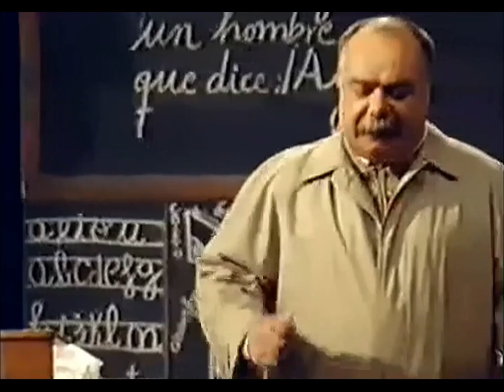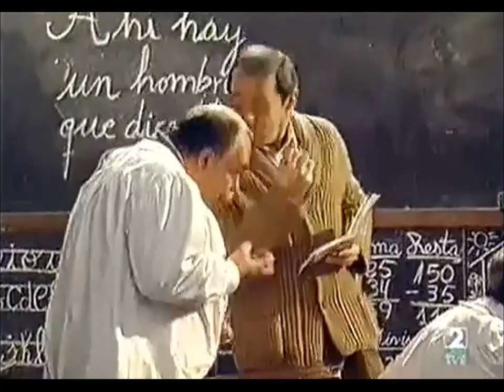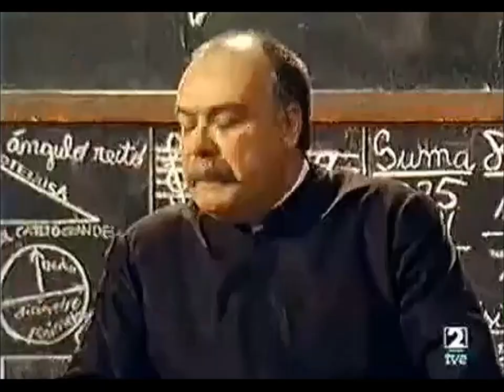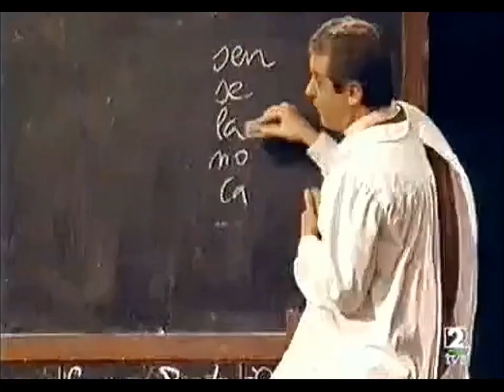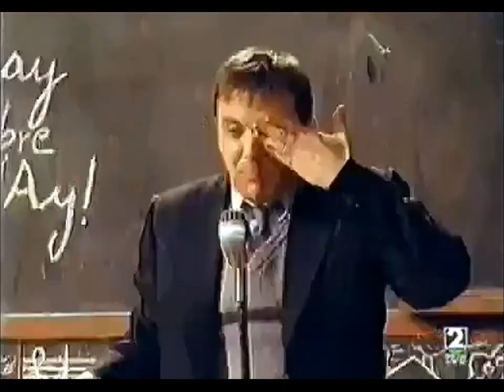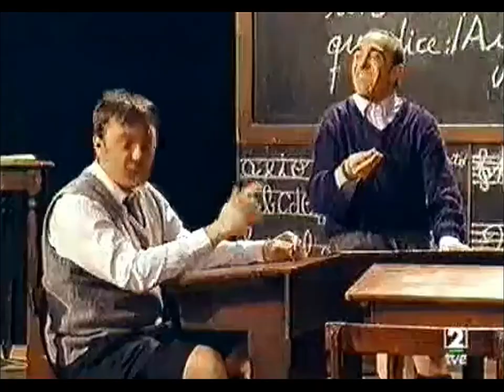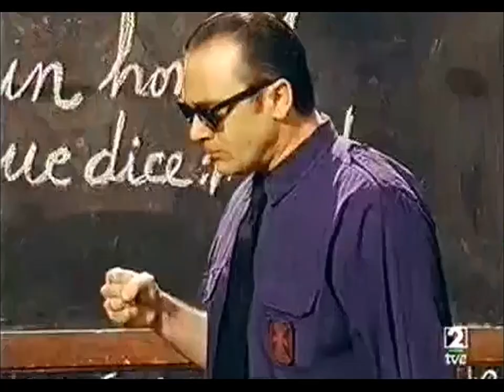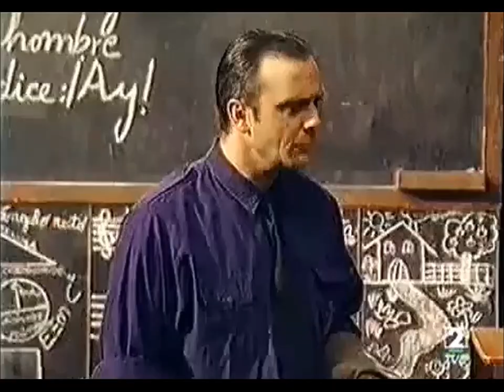El florido pensil - Teatro (la 2), TVE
1996
Basado en el libro de Andrés Sopeña Monsalve
Adaptación: Guillém-Jordi Graells
Productor: José Martínez Cueto
Realizador: Manuel Armán

Intérpretes:
Enrique Díaz, Zorión Egileor, Rafael Martín, Paco Sagarzazu, José Ramón Soroiz,

Equipo TANTTAKA TEATROA

Grabado en el TEATRO BULEVAR de Torrelodones (Madrid)

Se estrenó en el 1996 y estuvo 6 años en escena

El florido pensil cuenta sustancialmente las vicisitudes de una cuadrilla de muchachos sometidos a la absurda e ilógica brutalidad del sistema educativo que dominó la España de la postguerra.
Sus protagonistas irán descubriendo al público un fresco en el que sucederán los escenarios de la acción; en primer lugar la escuela -centro de operaciones fundamental para la propaganda del ideario fascista- y más tarde, el resto de las tribunas desde donde el régimen mandaba sus señales de apoyo: el cine de barrio, la radio familiar, la iglesia y la prensa, representada en esta obra por el aparentemente inofensivo tebeo.

El Florido Pensil" es un reflejo, en clave de humor, de la educación de varias generaciones de españoles, entre las décadas de los cuarenta a los sesenta.
Basada en el libro homónimo de Andrés Sopeña, evoca, desde el presente, sus recuerdos de entonces: la escuela cotidiana, la radio local, los tebeos de Roberto Alcázar, el cine de los jueves con Franco inaugurando pantanos y "Yon Güein" persiguiendo y matando indios.
A través de la mirada infantil de un Sopeña niño (Daniel Rubio) y de sus compañeros de escuela se descubre una manera de entender el mundo, la sociedad y una España "de glorias florido pensil", tal y como se cantaba en el himno nacional de aquellos años.